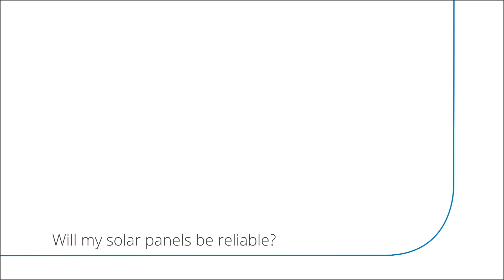Not All Solar is Created Equal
Rain. Snow. Wind. Hail. Find out why SunPower's solar panels are the most durable in any weather and the most efficient on the market.